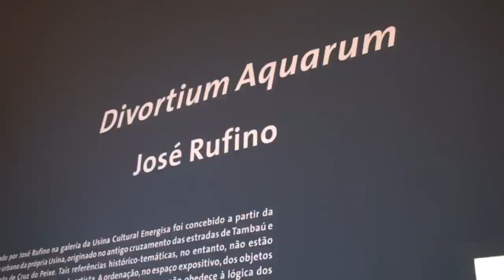CINEPORT 2011 - José Rufino - Instalação na Usina Cultural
Artista que criou uma instalação na Usina Cultural Energisa.